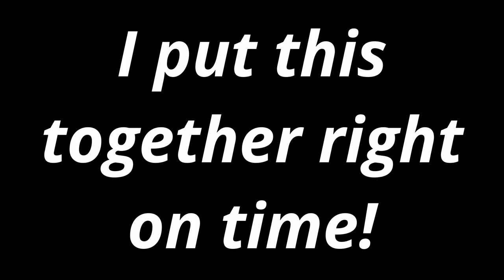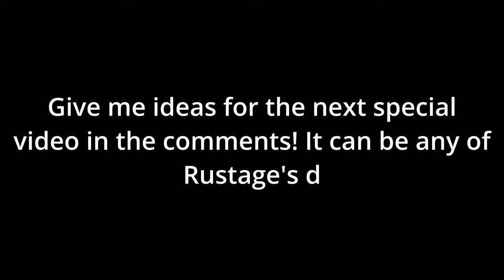TREVOR YELLING/SCREAMING COMPILATION - ONE PIECE D&D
One Piece DnD: Pirates was the first One Piece related Dungeons and Dragons campaign live streamed by Rustage. First airing in March, 2020. It follows the journey of The Devil's Luck Pirates, a ragtag group of pirates who set off in search of adventure. While also battling many opponents and adversaries for the sake of themselves, and also fame. The founding members are:

"William", a human rogue played by Tekking101. He is the captain of the Devil's Luck Pirates

"Duros", a human fighter played by Noble/LostPause. He is the first mate of the Devil's Luck Pirates.

"Ragnar", a human barbarian played by Briggs. He is the shipwright of the Devil's Luck Pirates.

"Verona", a human fighter played by 2Spooky. He is the navigator/sniper of the Devil's Luck Pirates.

As of April, 2023, the journey of the Devil's Luck Pirates has since ended. What secrets did these men uncover? Who did they meet and what foes did they overcome? Find out in this legendary 70 episode adventure!

Kaeruu does the art for the series!  (taken from the wiki)

This clip was a submission by RobbieGotLost, If you'd like to submit something, just drop it in the comments below and I'll get to it ASAP! :)

From Episodes